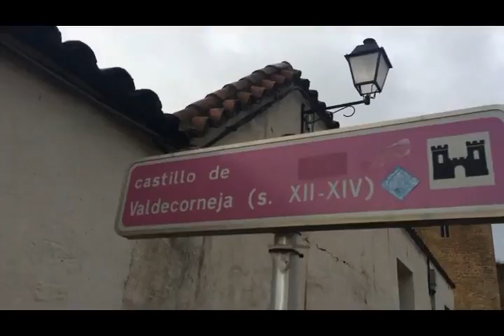EL BARCO DE AVILA VLOG | Pinay Viajera Vlogs